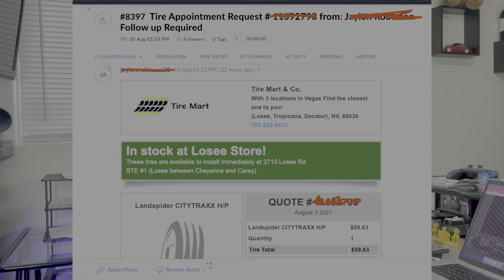Mobile Tire Shop Process (Part 9) How To Build Your Mobile Tire Van?